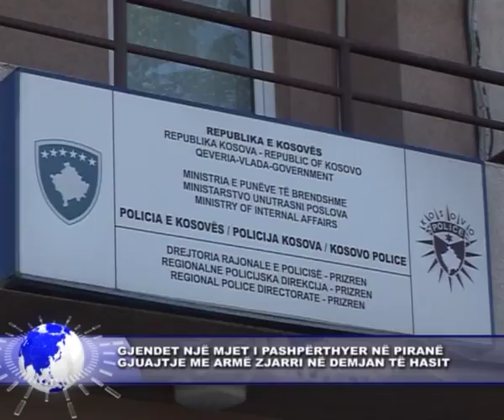18 mars 2017 GJENDET NJË MJET I PASHPËRTHYER NË PIRANË GJUAJTJE ME ARMË ZJARRI NË DEMJAN TË HASIT